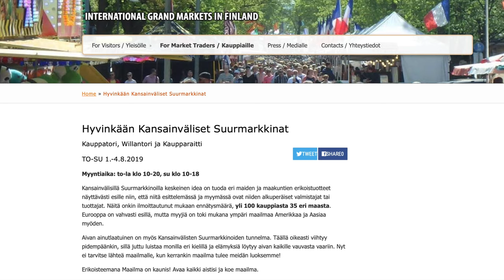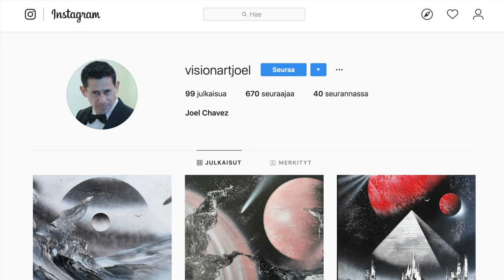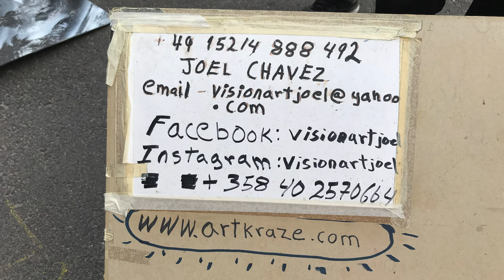Joel Chavez - Amazing Spray Paint Art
I met Joel Chavez during the Hyvinkää International Grand Market and had the honor to film his art in progress. Art lives in him. Follow him on instagram @visionartjoel

Tapasin Joel Chavezin Hyvinkään Kansainvälisillä Suur-Markkinoilla ja sain luvan kuvata hänen työskentelyänsä. Taide asuu hänessä.

💰 Kanavan toiminnan tukeminen onnistuu nyt myös kryptoilla:
💰 BTC - bc1q0q466nu8nu75007fpvllnfjsjwa4zp8egzfuds
💰 ETH - 0x9F46f2b65EA14B7dBc85dF53e8613BB73d56ab86
💰 DOGE - DPbd16b5JkTTegb6AmaR5aXy2U1gcewq1H
💰 SOL - BK99jB7yiDuPvEPqFL6PM7KFt1Y11PqNgP2WXnRDdEcv
💰 DOT - 1akUC676V7GzZCRHF4a61CVRHhWsNM8jGHPS6GSjRwvwm85
💰 MATIC - 0x9F46f2b65EA14B7dBc85dF53e8613BB73d56ab86
💰 BSV - 1NPegEGqjg3KhbKNVZZhfB4gJ5Bj6kJbgW